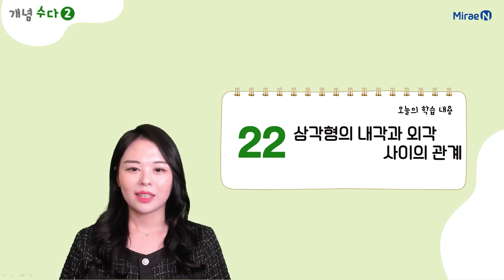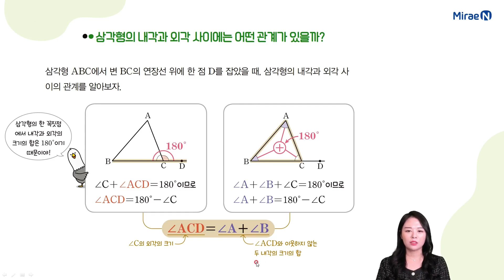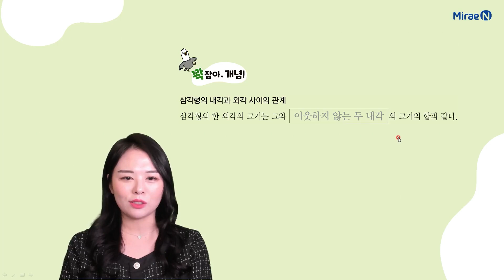개념수다2 중1하 3단원 22 삼각형의 내각과 외각 사이의 관계